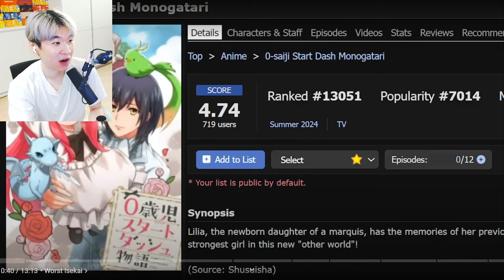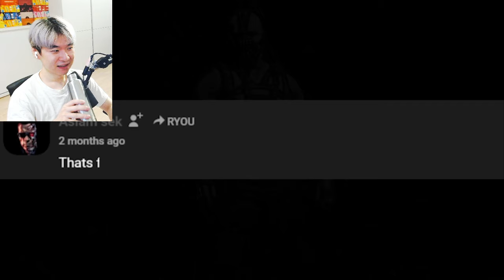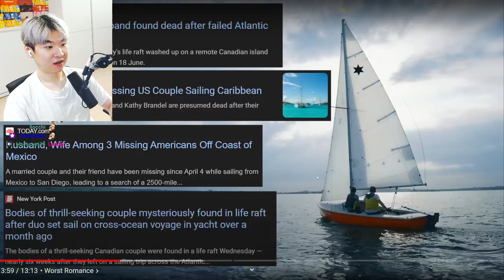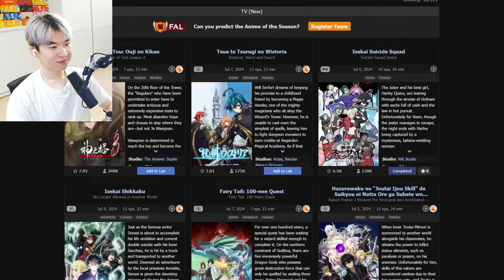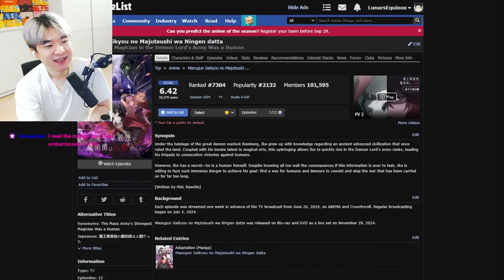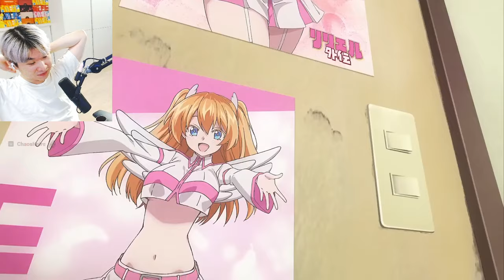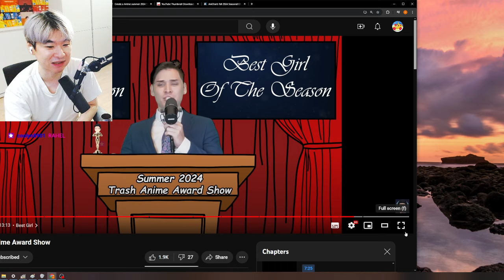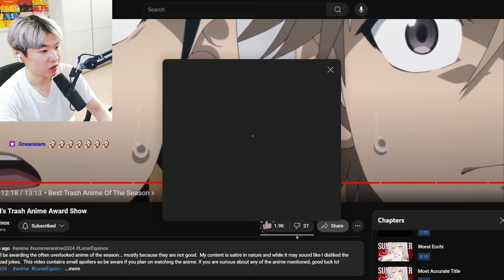Summer 2024's Trash Anime Award Show | Reacting to LunarEquinox